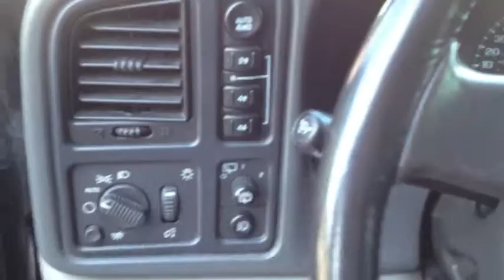2004 Chevy Suburban